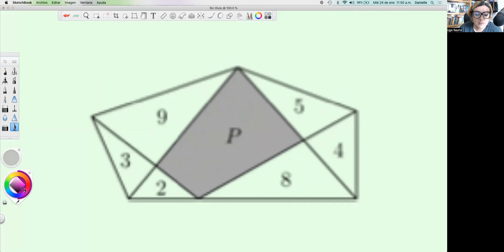Problemita del Día: 24 de enero 2024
Otro, otro problemita del examen Canguro Matemático 2023, nivel Estudiante. Está claro que nos encanta el Canguro para empezar el año y recuperar el ritmo.